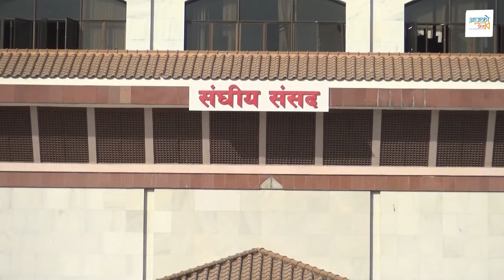Rabi काे चेतावनीले झस्किए Prachanda। निकाले नयाँ आइडिया: Rohit Bhandari|| Rabi Lamichhane